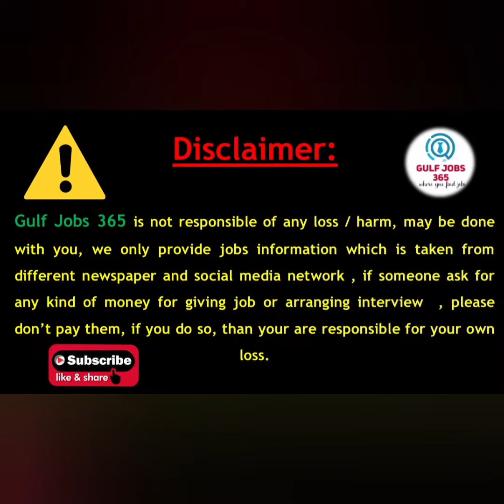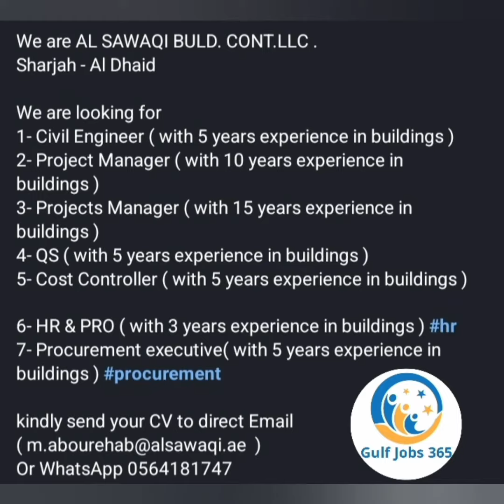Jobs in Dubai For Freshers | Dubai Job Vacancy 2022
Gulfjobs365

Uae jobs
dubai job